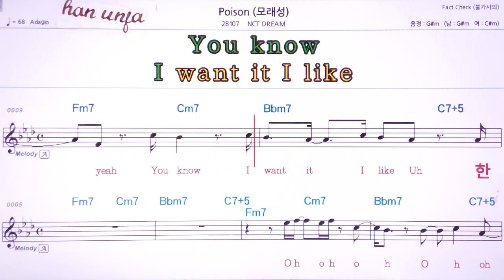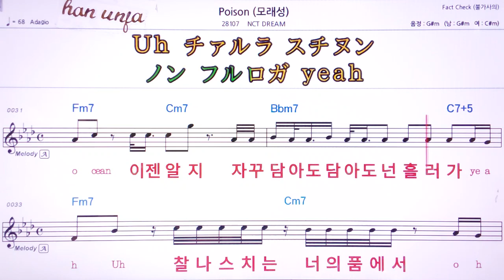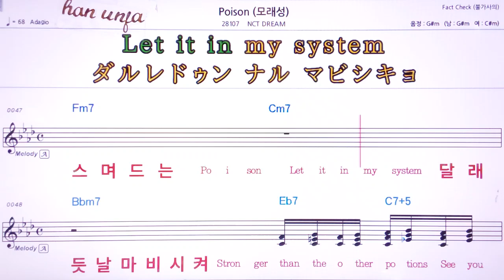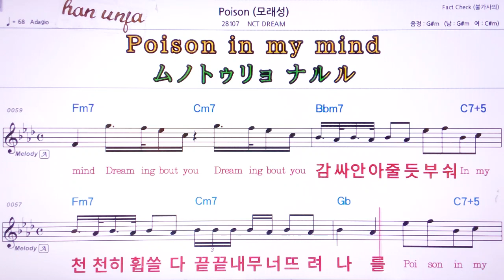💖POISON/NT 127 👍MR,유투브 노래방,가라오케 악보 코드 가사 ,Karaoke,반주